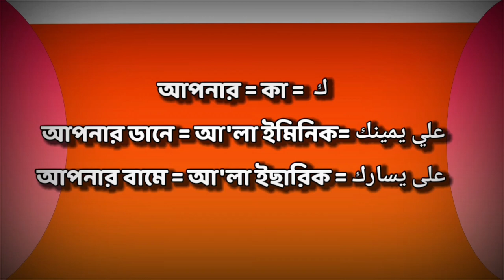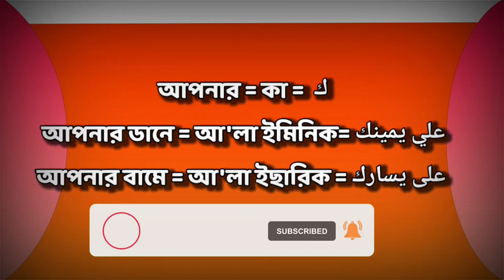আরবি ভাষা শিক্ষা ২০২২-আরবি ভাষা-আরবি ভাষায়-আরবি ভাষায় কথা বলা আরবি ভাষা শিক্ষা কোর্স